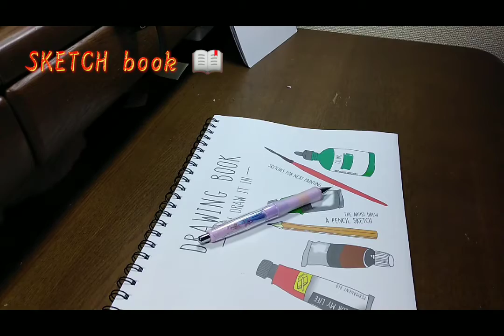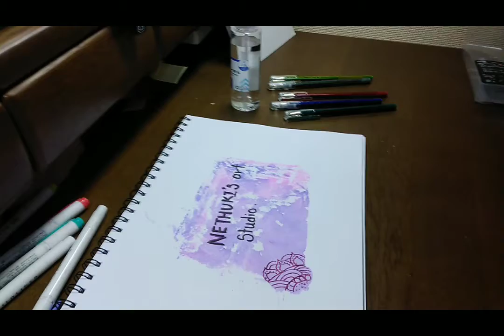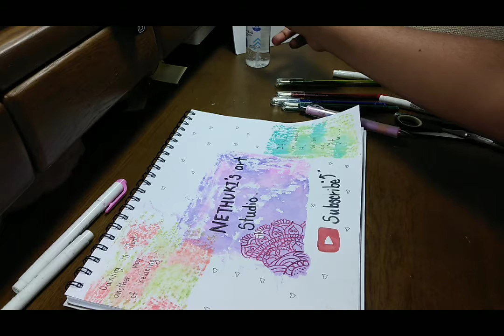1st page 📄 of my sketch book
1st page of my sketch book 📚📖